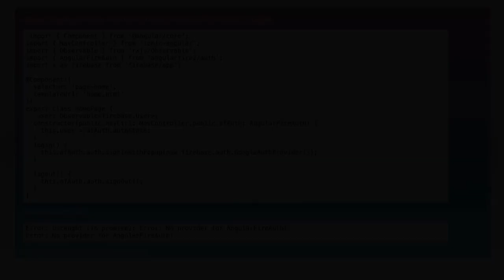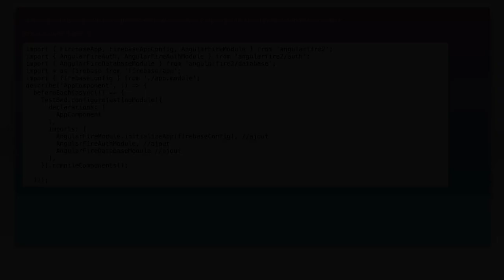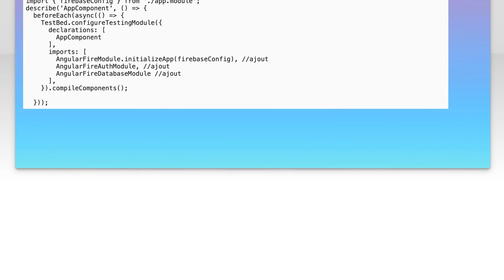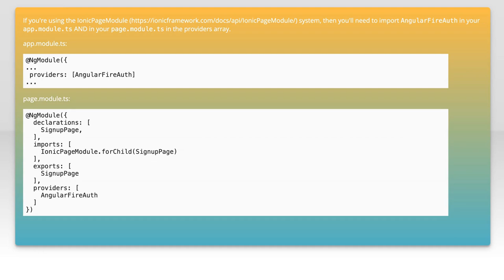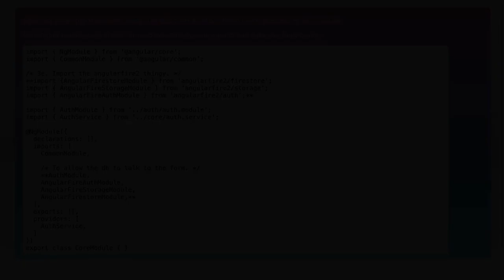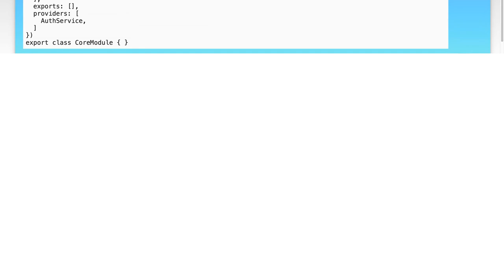Fixing 'No Provider for AngularFireAuth' Error in Angular Applications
In this video, we tackle a common issue faced by Angular developers: the 'No Provider for AngularFireAuth' error. This error can be frustrating, especially when you're trying to integrate Firebase authentication into your Angular applications. Join us as we walk through the steps to diagnose and fix this problem, ensuring your app can seamlessly authenticate users with Firebase. Whether you're a beginner or an experienced developer, this guide will help you get back on track!

Today's Topic: Fixing 'No Provider for AngularFireAuth' Error in Angular Applications

Related to